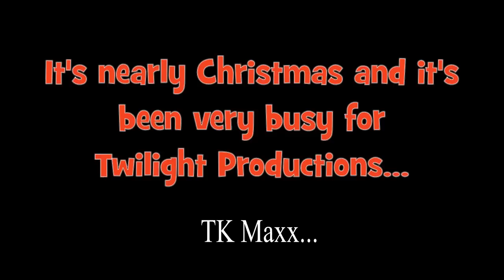A very busy Christmas for Twilight Productions!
It's been a very busy run up to Christmas this year for Twilight Productions - and it's not over yet! Here's a few moments so far from Twilight's appearances, and we'd like to wish everyone a very merry Christmas!